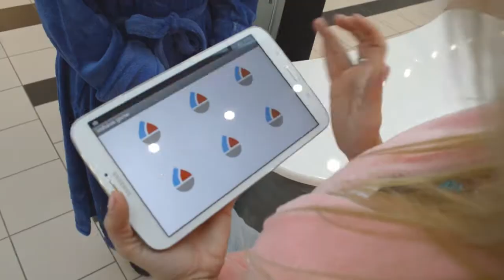imhaus promotion in TESCO